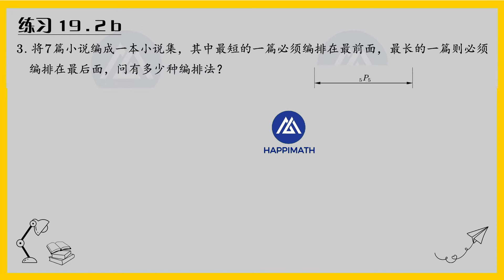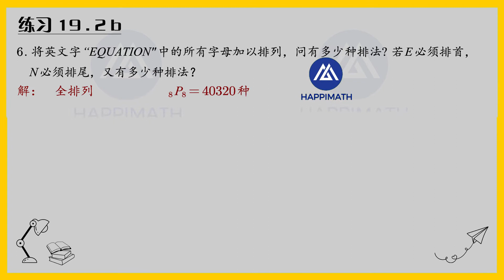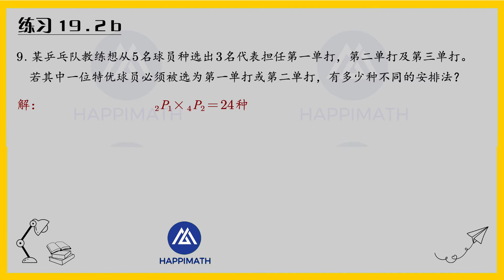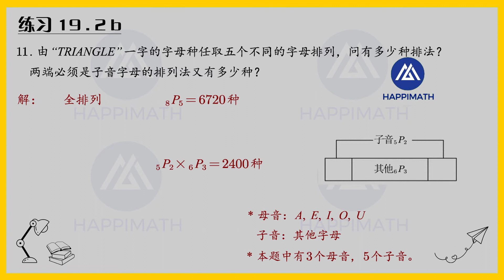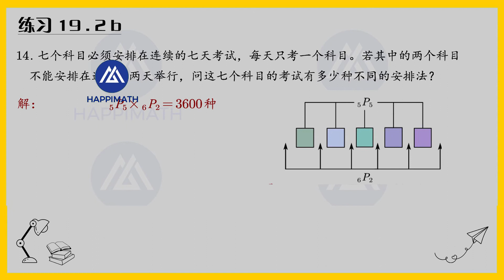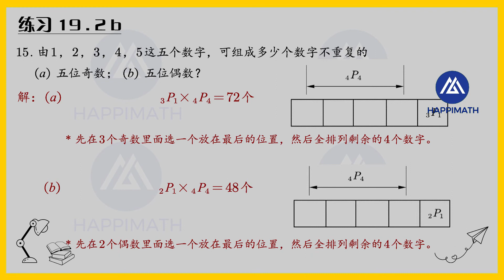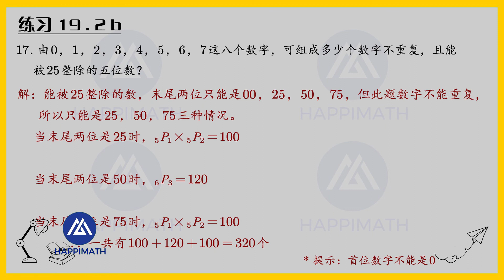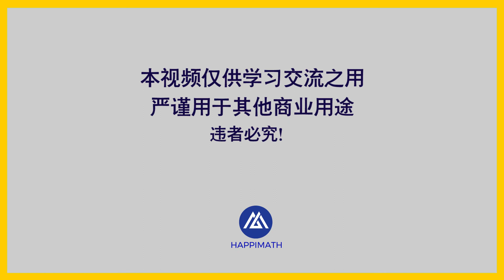【UEC数学--商科】【第19章-排列与组合】【19.2b】练习题详解【高二下册】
【UEC统考--商科】【高中数学高二下册】【第19章-排列与组合】【19.2b】练习题详解。
将会陆续上传高中商科3年，全部章节，课本练习题详解。
完美配套UEC商科课本，最全最详细的高中商科练习题解答。
若有错误请在评论区留言交流指正。